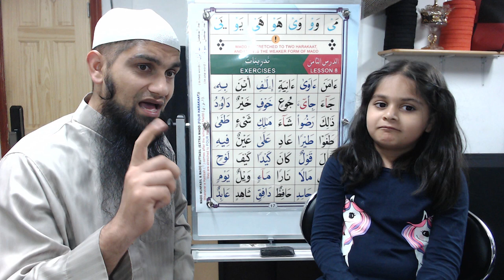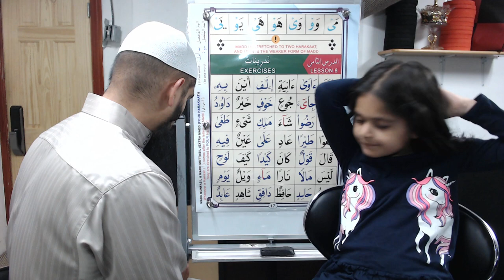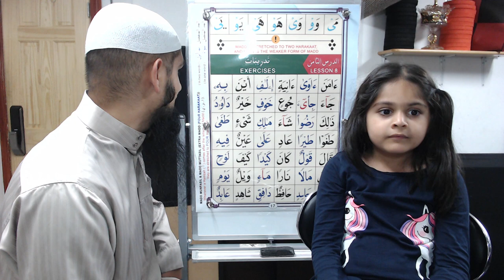Qaida Nuraniyah to Quran - Girl Edition - Lesson 8 - Part 1 - القاعدة النورانية